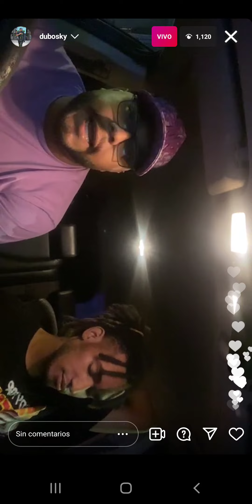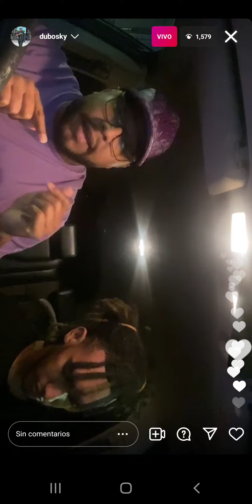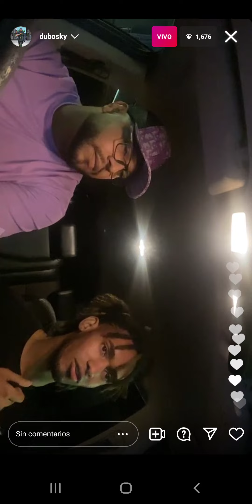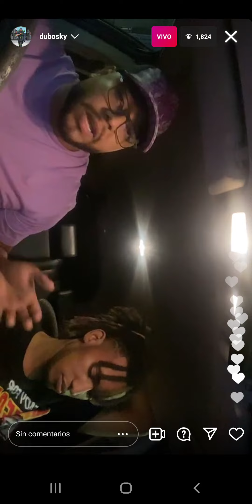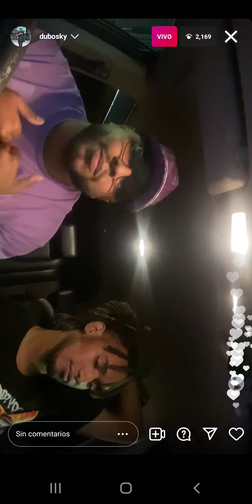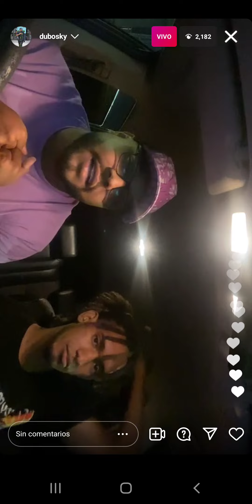Dubosky aclara acusaciones de robo en local comercial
Su amigo El Zeta también expuso lo sucedido